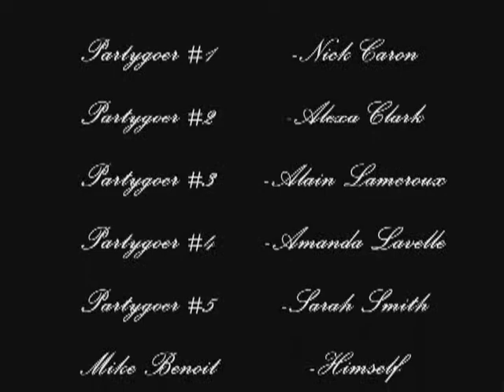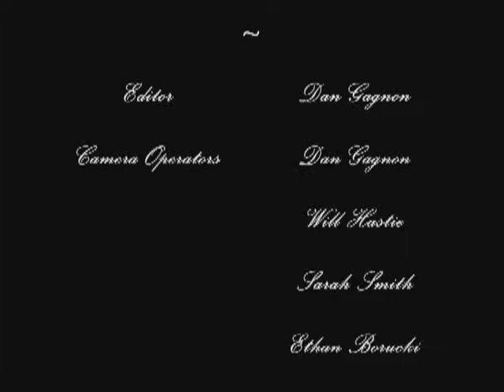Learning to Cope (part 3 of 3)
A Lifetime Channel original.